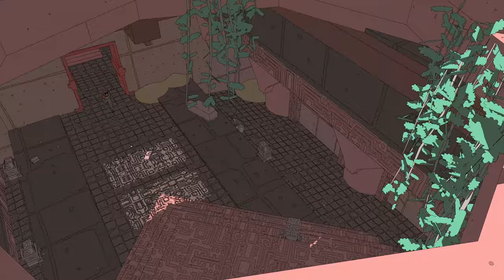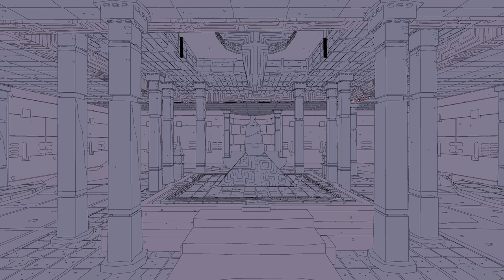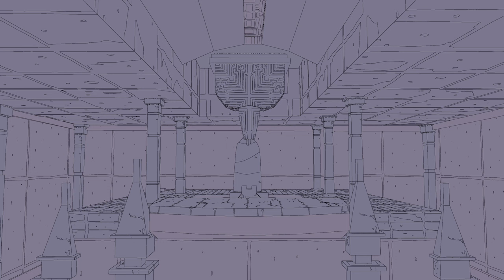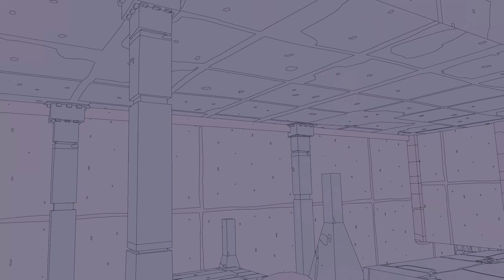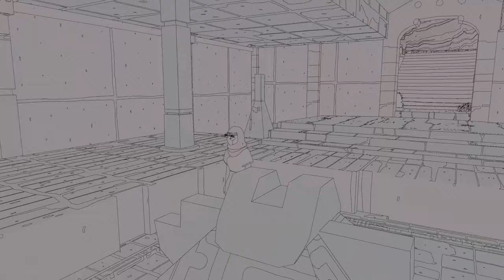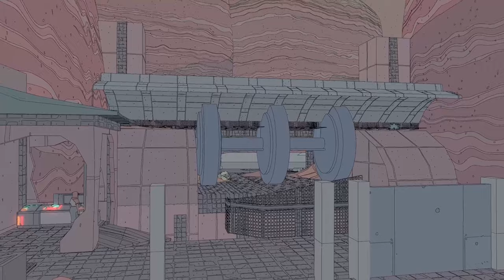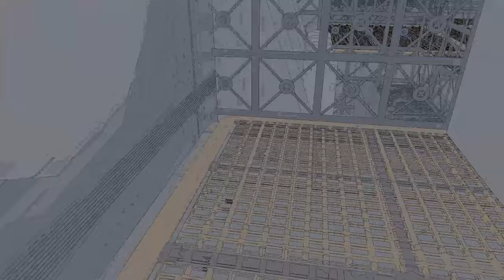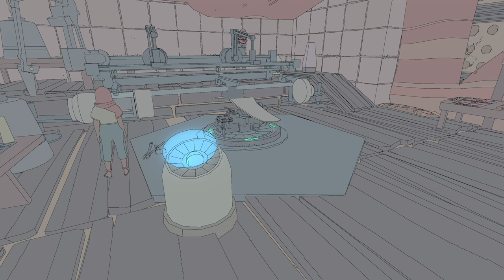Sable [PC] [First Hour] [No Commentary]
Sable came onto my radar thanks to inspiration from the work of artist Moebius. It wasn't until I was playing that I realized this was a game set in an open world. Sable doesn't lead you by the hand and can sometimes feel like a prequel to Zelda (BotW). As enjoyable an experience as it is, I became irritated with the driving model within the first hour of playing. In any case, Sable is worth it. If only because it stands out for its art style.